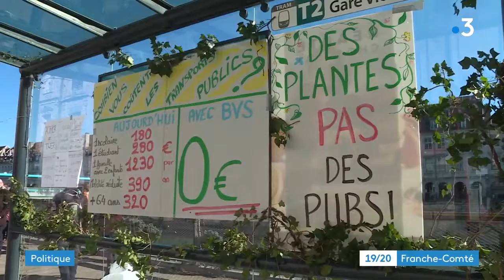Action : Que serait une ville de Besançon verte et solidaire ? (reportage France 3)